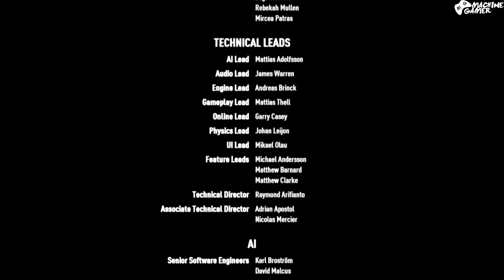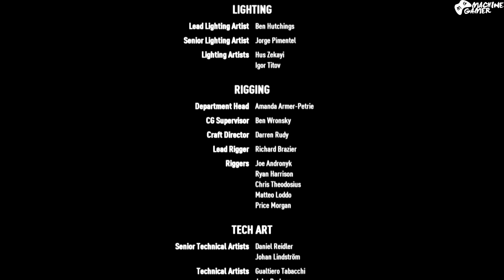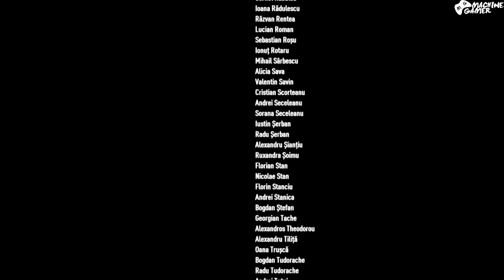Need for Speed Payback Walkthrough ENDING - ما خلاونيش نلعب/جبت ولاد حومتي/نافارو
Yo Salem,
حلقة جديدة و الأخيرة حول لعبة 'الحاجة للسرعة: رد الدين' في هاته الحلقة، سوف أدخل إلى الحدث الخشين و الأخير و هو 'الإندفاع الخارج عن القانون' راح نتسابق و لكن كالعادة يحدث فيه التبلعيط من طرف المنظمين، و لكن مع المهارة ما نخاف والوا، و اخر الحلقة راح نتسابق مع 'نافارو' المهم هاكم شوفو

Thanks In Advance.